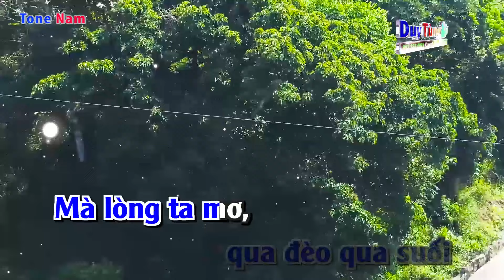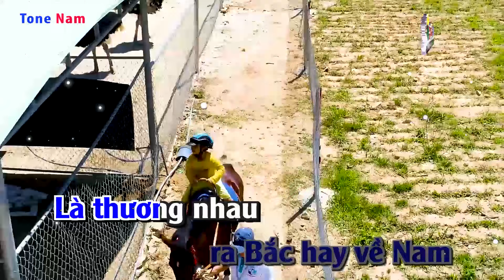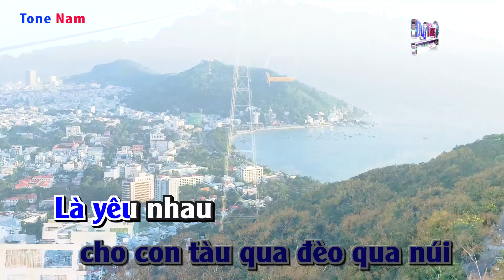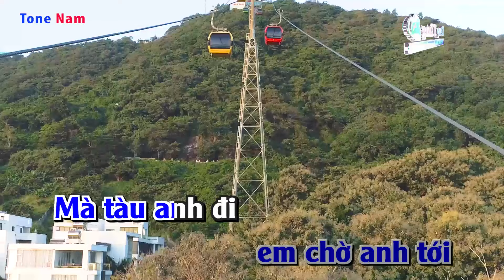Karaoke || Tàu Anh Qua Núi - Tone Nam || Nhạc Sống Duy Tùng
Bài Hát : Tàu Anh Qua Núi
Sáng Tác : Phan Lạc Hoa
Lời Bài Hát :
Ði dọc Việt Nam theo bánh con tàu quay
Qua đèo hải Vân mây bay đỉnh núi
Nhớ khi xưa qua đèo qua suối
Mà lòng ta mơ, tàu qua núi cao

Ngày hôm nay thênh thang con đường lớn
Tàu anh đi trong yêu thương chào đón
Xao xuyến bao niềm vui, tha thiết con tàu đi
Là thương nhau cho con tàu qua đèo qua núi
Là yêu nhau mấy suối em cũng lội
Là yêu nhau mấy núi em cũng trèo

Con tàu Việt Nam đi suốt bốn mùa vui
Nhớ thương nhau em chờ anh tới
Mà tàu anh đi vượt qua núi cao

Trời quê hương trong xanh như lời hát
Biển quê hương ru êm êm bờ cát
Ðưa chúng ta cùng đi ra Bắc hay về Nam
Là thương nhau em bắc cầu cho tàu anh tới